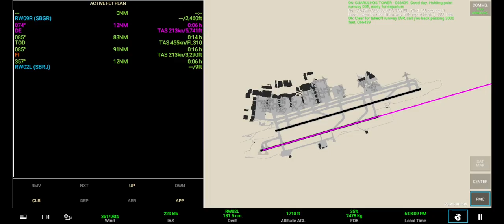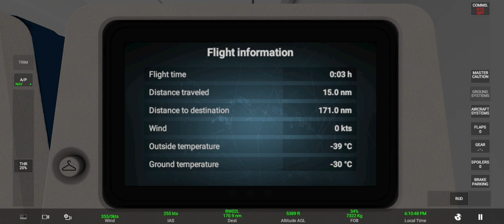Voo completo SBGR guarulhos até SBRJ santos Dumont com Airbus A320 Neo rfs Mickey mouse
O Airbus A320neo é uma família de aeronaves bimotoras turbofan desenvolvida e fabricada pela Airbus.[1] O A320neo - "New Engine Option - Nova Opção de Motor", substitui as aeronaves da família A320 original, que agora é referida como A320ceo, pois significa "antiga opção de motor". Além dos novos motores, o programa de modernização também incluiu melhorias como refinamentos aerodinâmicos, winglets, redução do peso, nova cabine de passageiros com maior espaço para bagagem de mão e sistema de purificação de ar melhorado.[2][3] Os clientes terão a opção entre os motores CFM International LEAP-X ou Pratt & Whitney PW1100